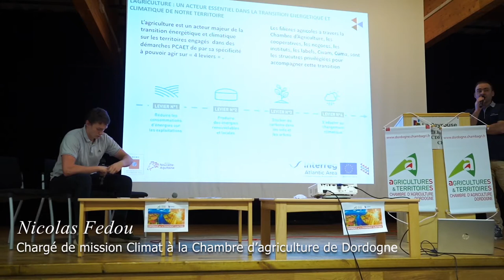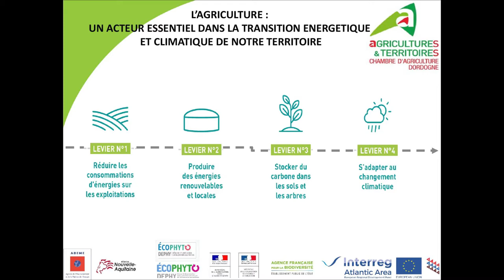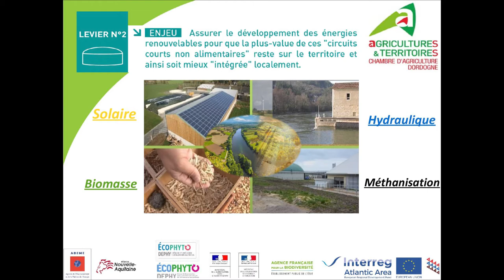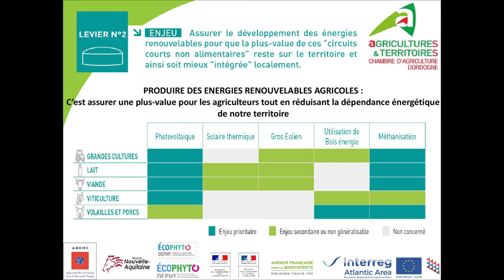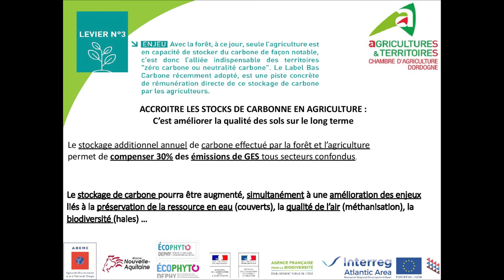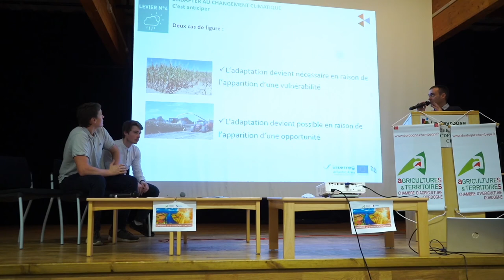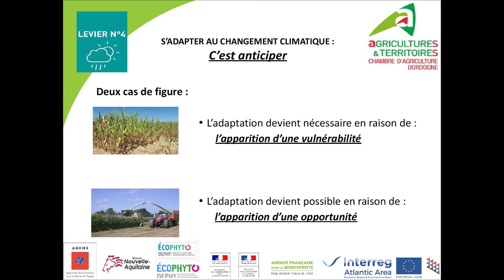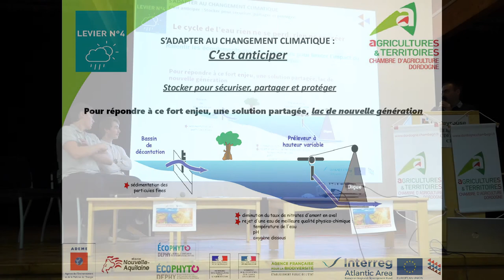Comment l'agriculture peut s'adapter aux changements climatiques ?[Conférence 11 fév.2020 Dordogne]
Cette vidéo est un extrait de la conférence sur le Changement climatique qui s'est déroulée au LEGTA LA PEYROUSE de Périgueux le 11 février 2020.

Cette conférence organisée par la Chambre d'agriculture de Dordogne a été diffusée en live sur YouTube [ organisation Milan Bregeon & Alex Farge-Michaud ] et a fait l'objet d'une série de vidéos consacrées au changement climatique à retrouver dans la playlist "Changement climatique".

Avec la participation de :
o Laurent Colombier, conseiller spécialisé en viticulture - Chambre d'agriculture de Dordogne
o Nicolas Fedou, Chargé de mission agrométéo et changement climatique - Chambre d'agriculture de Dordogne
o Milan Bregeon & Vincent Coubran, étudiant en BTS ACSE au LEGTA LA PEYROUSE de Périgueux

Organisation LIVE YouTube : Milan Bregeon & Alex Farge-Michaud
Cadreur et régisseur live : Alex Farge-Michaud
Monteurs vidéo : Milan Bregeon & Alex Farge-Michaud
Partenaire : La Cave Production